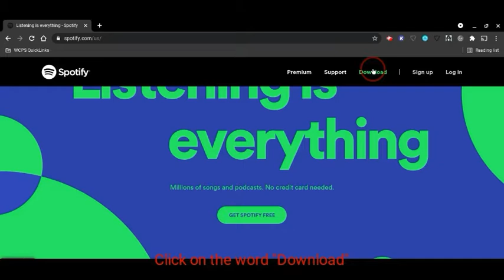How to get Spotify on Chromebooks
I hope this helped you guys